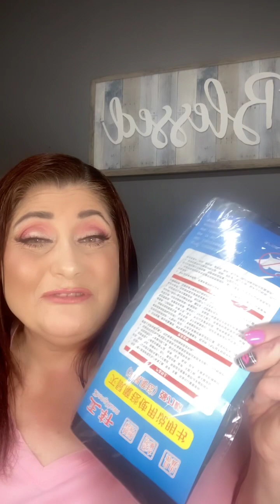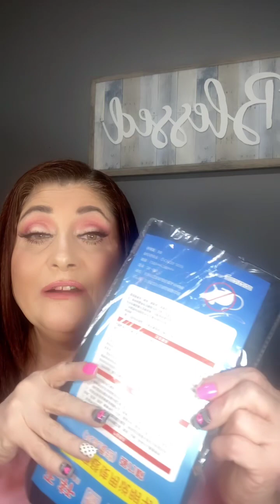TEMU Haul 1/26/23 - Average price UNDER $10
Today I’m doing a TEMU haul. ￼ The average price of everything that I got is under $10. I am still loving everything that I’ve gotten from them, and if you are a new subscriber to TEMU you can use my link below for 30% off plus free shipping with my code…grab084